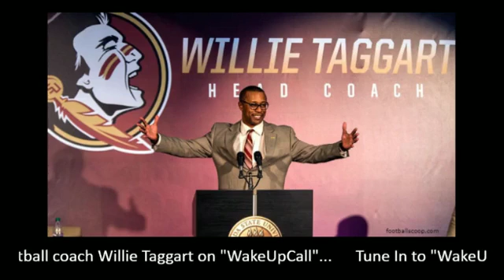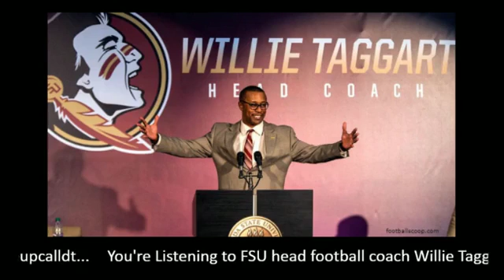ACC Football Interviews on "WakeUpCall" TV - Week 5 (2018)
Dan Tortora speaks with Justin Fuente of Virginia Tech, Dave Clawson of Wake Forest, Pat Narduzzi of Pitt, Willie Taggart of FSU, & Bronco Mendenhall of Virginia during the season on numerous topics having to do with their teams & college football in general.